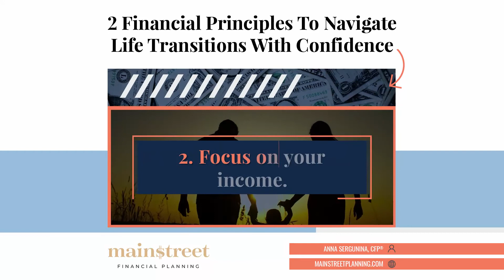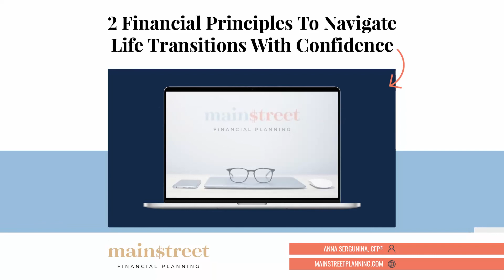2 Financial Principles To Navigate Life Transitions With Confidence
Growing your family, moving to a new home, or changing jobs are all exciting life transitions. But, even good transitions can leave us playing catch up with our finances. How should we keep our finances in order during these times?

Anna Sergunina, CFP®, gives 2 principles that will help you master these life transitions with ease. They’ll give you confidence and help your financial goals stay intact!